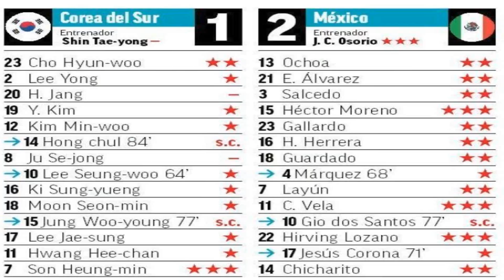El ARMA SECRETA de Osorio contra Corea (MEXICO 2 - COREA 1)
IMAGINEMOSCASASCHINGONAS-CARAJO
VAMOS MEXICO!